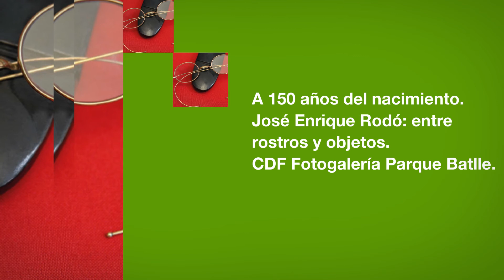Agenda cultura - octubre 2021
Micro contenido informativo de actividades culturales.